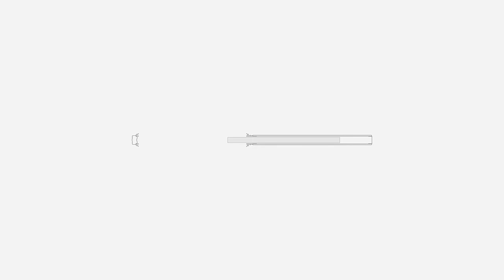Eclisse Syntesis® Flush Single Pocket Door System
The concealed frame - or frameless pocket door kit means you don't require a timber architrave around the surround of the door, instead, you can have a neat clean plaster edge finish for a super contemporary look. Options are available next working day with free mainland UK shipping